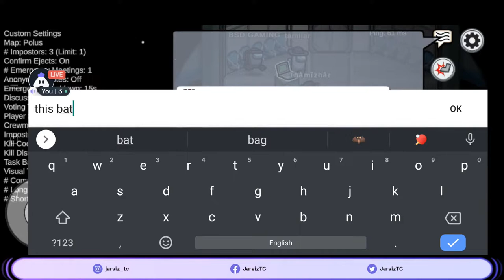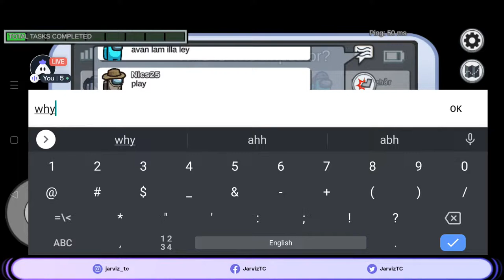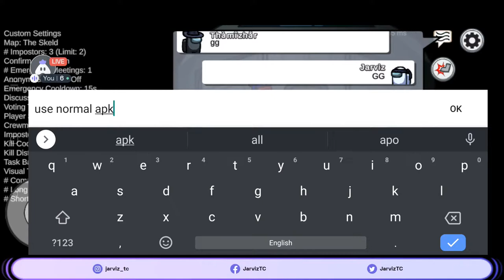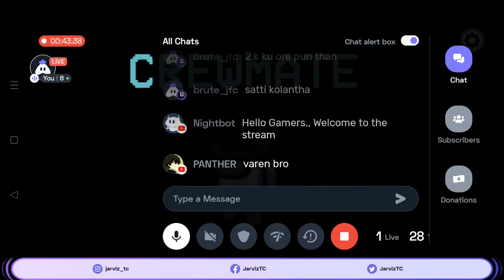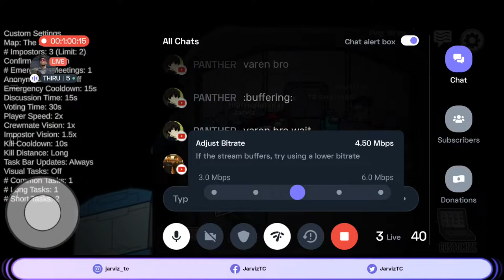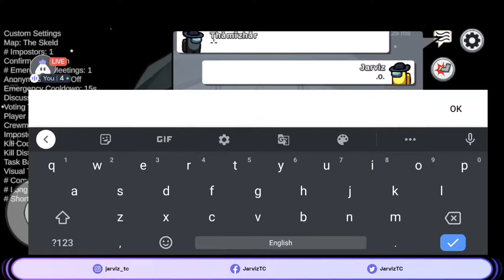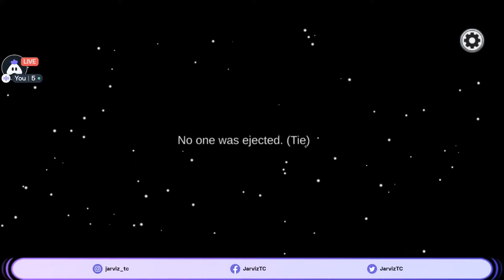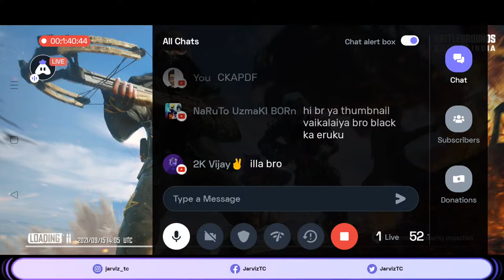🔴 [Live] BGMI Tamil Stream | Custom Room Match | JarvizTC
BGMI live stream in Tamil. Thanks for all the support you are showing! It motivates me a lot. :) And share my channel with your game friends. 🙂

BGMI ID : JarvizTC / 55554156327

My UPI ID : jarviztc@ibl